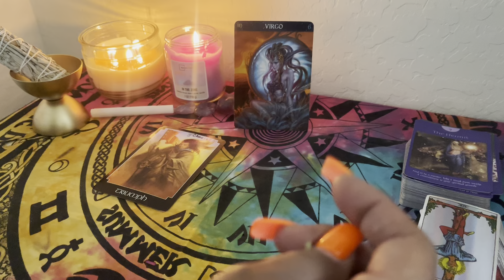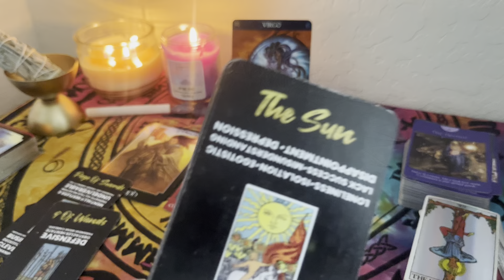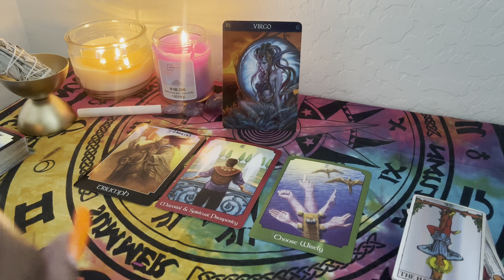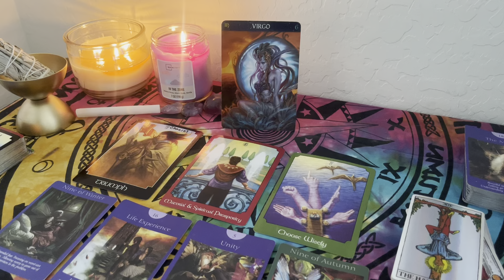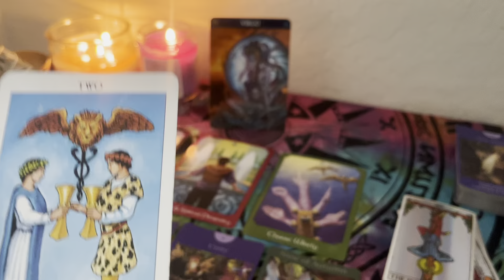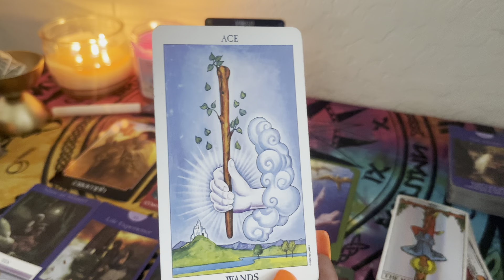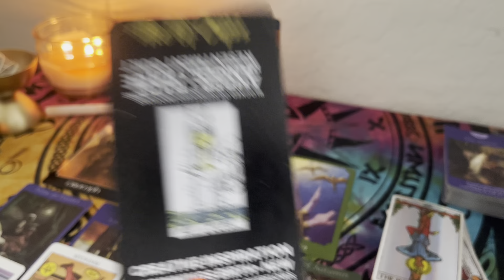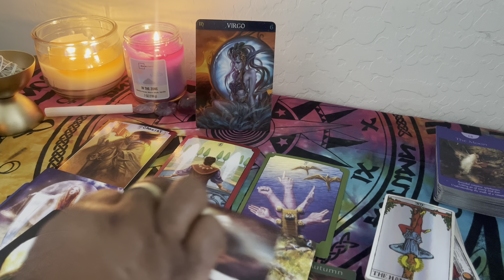VIRGO ♍️ OCTOBER 🎃2023 LUCK 🍀 IS ON YOUR SIDE 💴